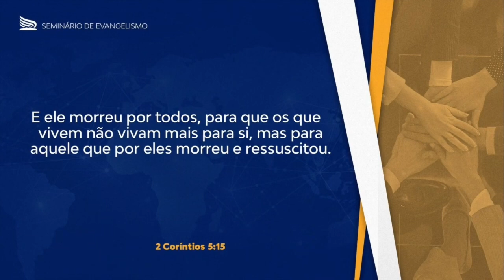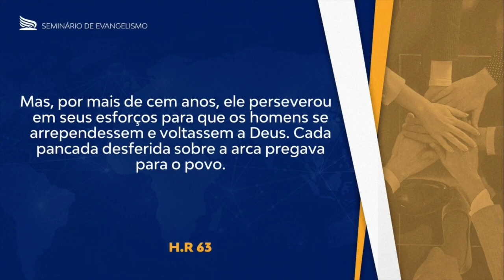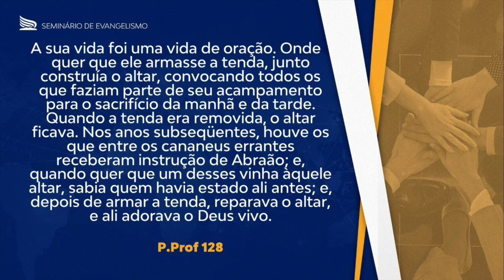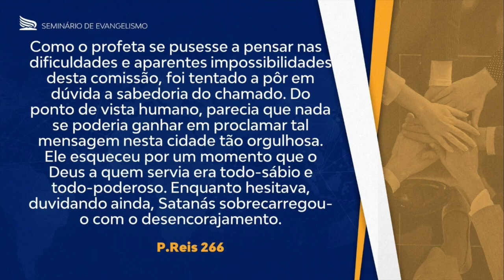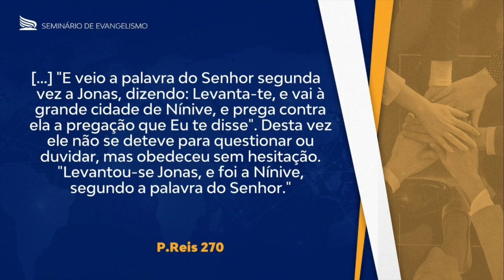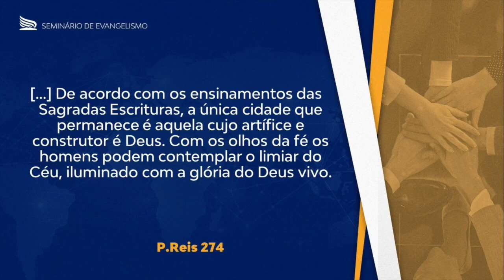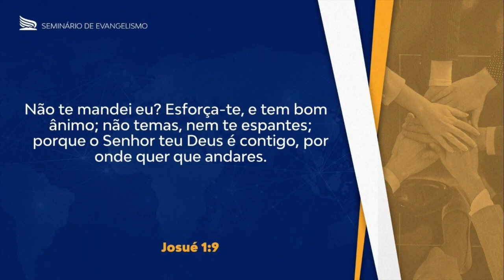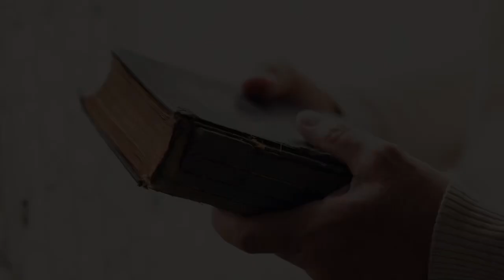1. O Le Valaauina I Se Misiona - Br Mario Linares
2022 International Evangelism Seminar